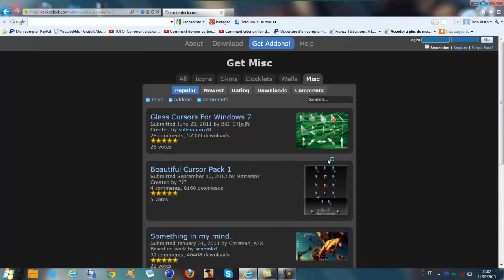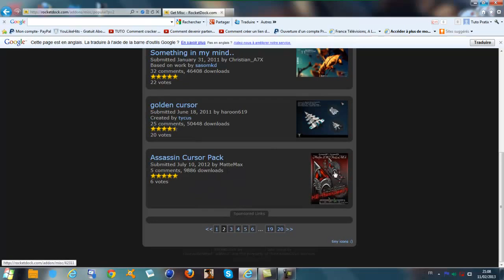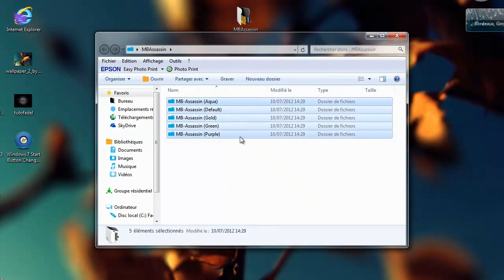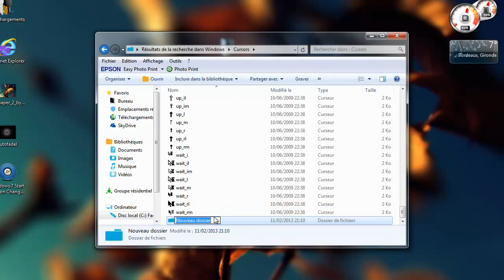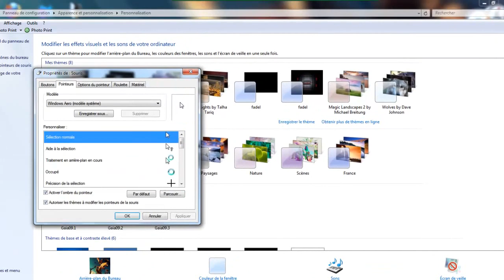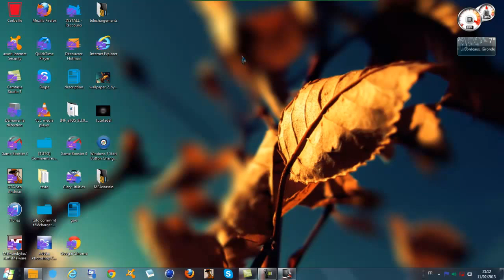TUTO | Comment changer le curseur de sa souris sur son pc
Dans cette vidéo je vous montre comment changer le curseur de votre souris sur son pc!!! Aprés cette vidéo vous allez avoir des curseur stylés je vous le garentis!

Mon skype: Tutopratixx ou fadel laassiri. si non liker cette video et s elle ne vous a pas plus you don't liker lol;) Merki